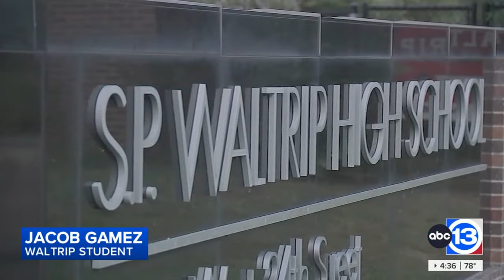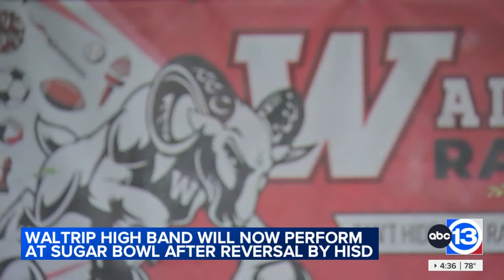$50K fundraising goal stands between Waltrip HS band and Sugar Bowl Parade despite HISD reversal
After days of back-and-forth, the Waltrip High School Ram Band can officially perform in the Sugar Bowl Parade in New Orleans on New Year's Eve.